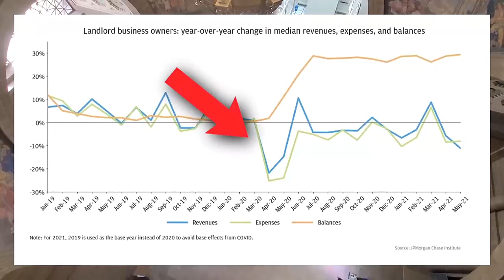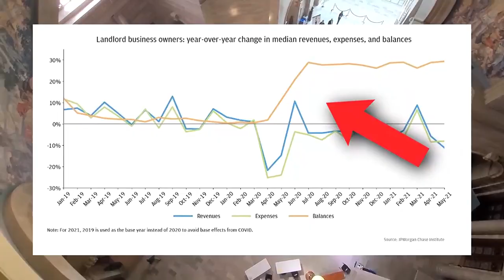Missouri Governor Parson signs bills banning local eviction moratoriums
Governor Mike Parson said he believes public health emergencies are best managed at the state level.